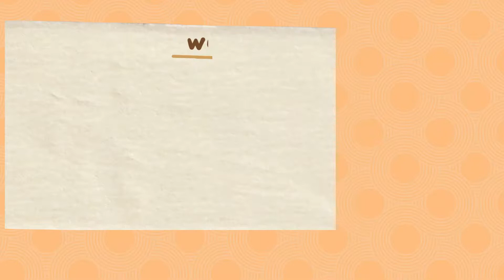Basic French Toast with Maple Syrup │ Simple Tasty Food Recipe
This is a basic and easy french toast with maple syrup. My husband taught me to make french toast.

Ingredients:
1 egg
1 cup fresh milk
2 tsp. cinnamon
butter